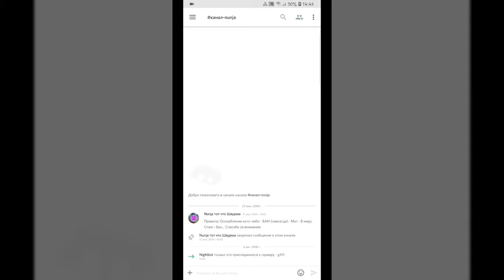УНИЧТОЖИЛ СКВАД!!! | НАРЕЗКА СО СТРИМА - ФОРТНАЙТ